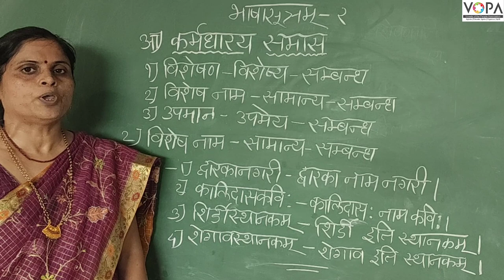9th | संस्कृत | भाषासूत्रम् 2 | V3 | V-School